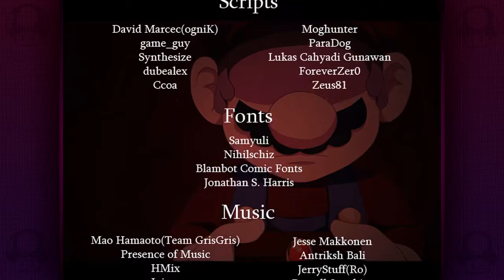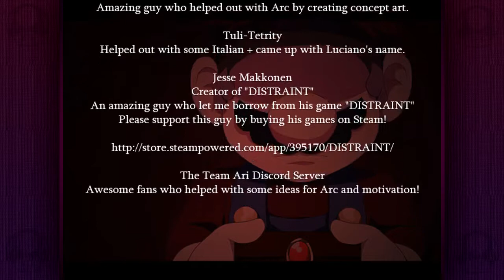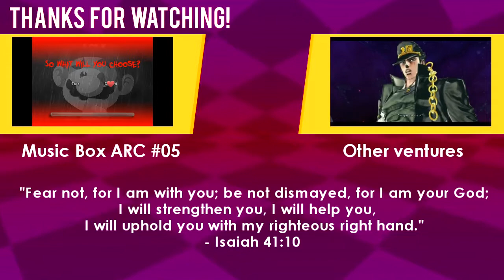Change of plans [Mario: The Music Box] [ARC] [#04] [ENDING A]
We reach one of the multiple endings in this game. Not before we find out what happened between alice and Riba's wife.